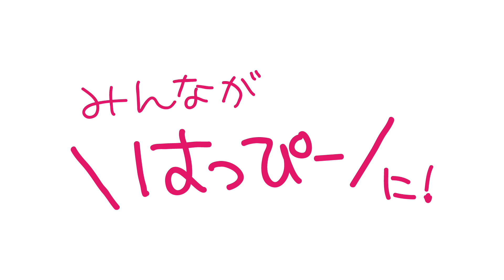【春のおばあちゃん】土いじり お花大好き 慈眼寺ではいつも綺麗な花が咲いています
久々のおばあちゃん。
でも全然、顔をあげてくれませんでした（笑）

ウルトラJチャンネル vol.123

毎月八日は月例祭「お話と祈りの集い」を行なっています。
参列される方は事前にお申し込みください。

無料で参加できる生配信もしています。ぜひご参加ください。一緒にお祈りいたしましょう。